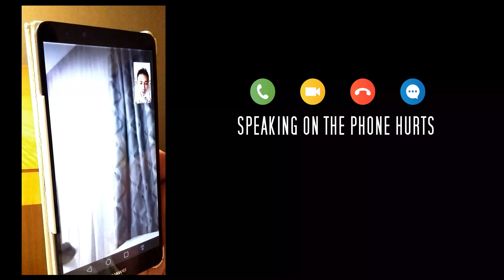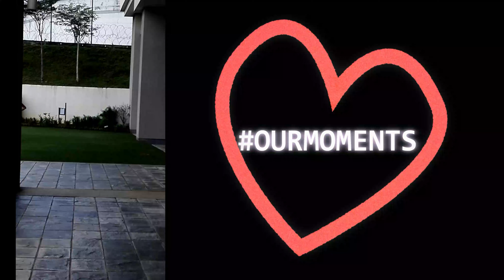Just papa and elise, 2016 - a jonnie production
some video that was from the past